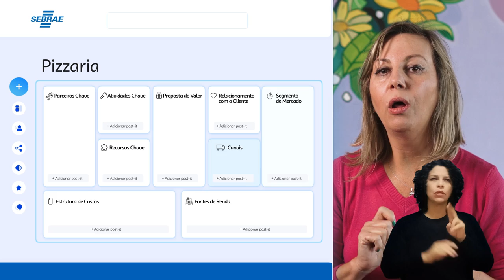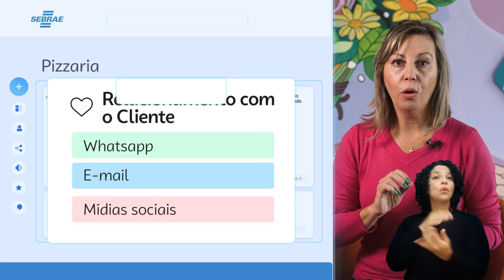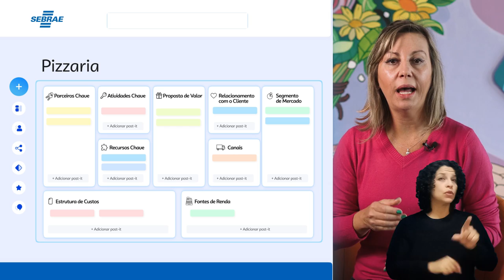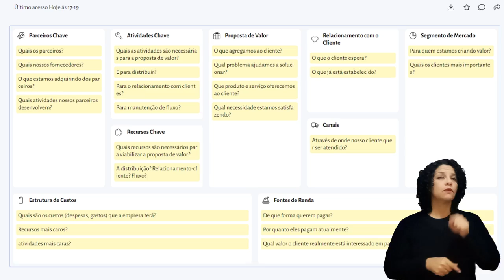Sebrae Canvas: crie o seu modelo de negócios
Com o Sebrae Canvas, você cria o seu modelo de negócios de forma simples, rápida e visual. Aprenda nesse vídeo como usar o business model canvas e conheça todas as funcionalidades do Sebrae Canvas.

Mais de 600 mil pessoas já usam a nossa ferramenta. Participe você também. Acesso gratuito e ilimitado